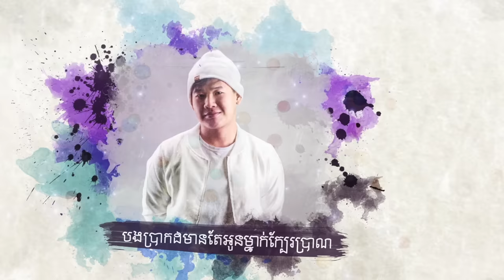Suly Pheng - ទំហំស្នេហ៍ Tumhom Sne (feat. KZ) - [Lyrics Video]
Suly Pheng - ទំហំស្នេហ៏ Tumhom Sne ft. KZ (Official Lyrics Video)

Thanks:
Produce & arrangement by : KZ
Lyrics by : Rayuth, Suly Pheng
Voice Record by : Bros Mao
Video Lyrics by : Sokheng Keat
Smart Tunes Code : 770621

lyrics
តើជានិស្ស័យឬអ្វីអោយថ្លៃចូលក្នុងជិវិតបង
អូនចូលមកបង្កើតក្តីសុខបំពេញបំណងដែលបងធ្លាប់ប៉ង
អូនជាមនុស្សស្រីម្នាក់សំខាន់ ហើយមានឥទ្ធិពលក្នុងបេះដូងបង
កែប្រែទម្លាប់ខុសឆ្គង កន្លង ពេលនៅក្បែរថ្លៃ។

កាន់ដៃបងមក…អូន…ណា
ពេលអូនមានទុក្ខ ផ្អែកស្មាររៀមរ៉ា
យើងដើរទៅមុខកុំខ្លាចរអារ
អូនទៅទីណា បងនឹងតាមអូនទៅទីនោះ។

មិនដឹងប្រាប់ពីទំហំចិត្តបងយ៉ាងណាទេ
ដឹងត្រឹមថា ស្រឡាញ់ចង់ក្បែរលើសពីពាក្យសង្សារ
បារម្មណ៏ក៏បារម្មណ៏ហើយក៏ត្រូវការ
ប្រាប់បែបណាដឹងត្រឹមថាខ្វះមិនបាន

បើសិនស្អែកព្រះអាទិត្យត្រូវរលត់
បងប្រាកដមានតែអូនម្នាក់ក្បែរប្រាណ
បងមិនហ៊ានសន្យាថាធ្វើបាន
តែកល្យាណអូនចាំមើលខ្លួនឯងចុះ
បងស្មោះប៉ុន្មានភាគរយ។

បងគិតថាបងមានសំណាងបានអូននៅជិតជីវិតរឹតមានន័យ
អូនកុំបាច់គេងភ័យបារម្មណ៏ថាបងងាករ វៀវវេរប្រួលប្រែ
បើអោយបងទៅចាប់អារម្មណ៏ជាមួយនិងអ្នកផ្សេងទៅមិនរួចទេ
មានត្រឹមអូនម្នាក់ក្បែរបងគ្រប់គ្រាន់ពេកហើយ។